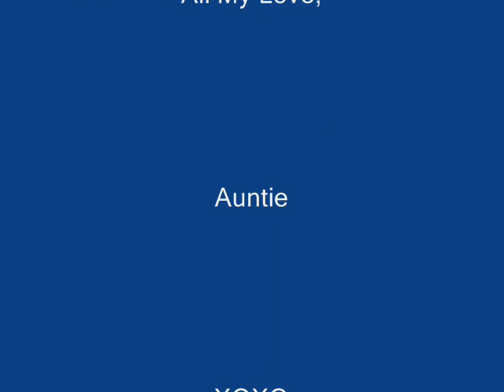Merry 2nd Christmas Kaleb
Merry Christmas from Auntie